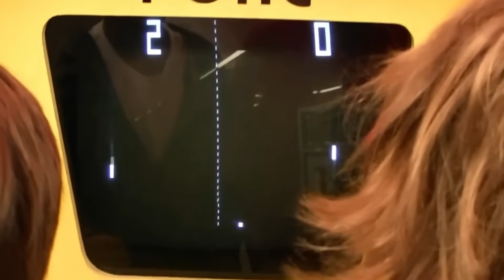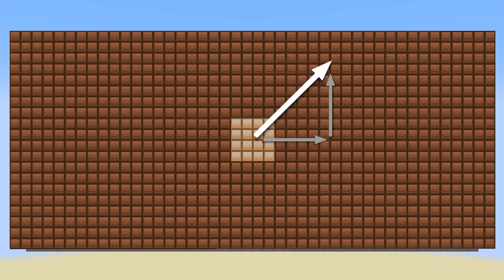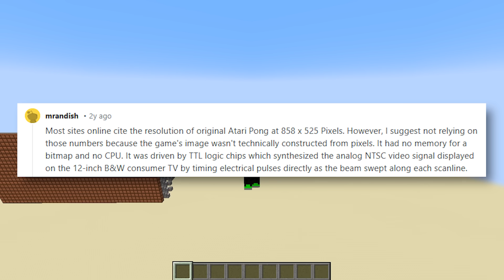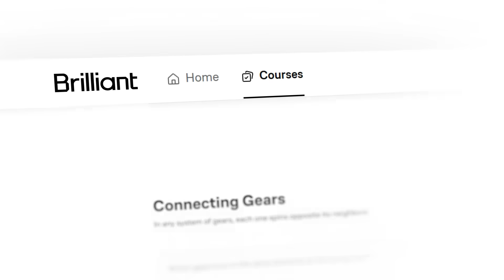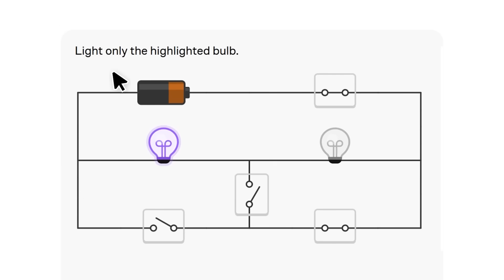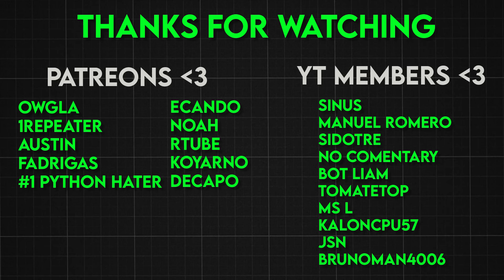I Made the Original 1972 PONG with just Redstone!